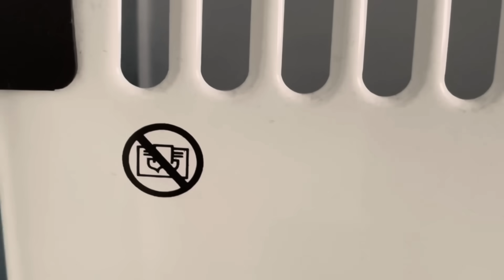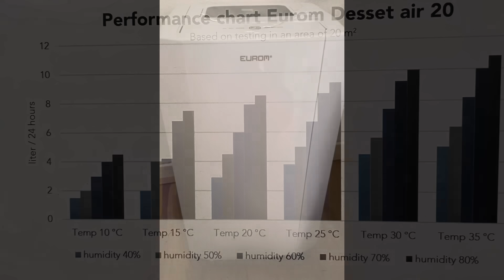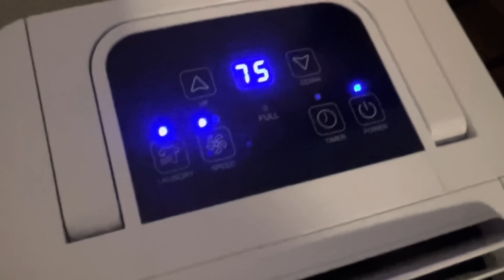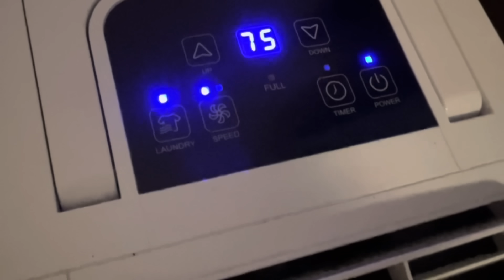Was drogen met een warmtepomp luchtontvochtiger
Hoe kun je (met name in de winter) je was op een snelle en energie-efficiënte manier drogen?